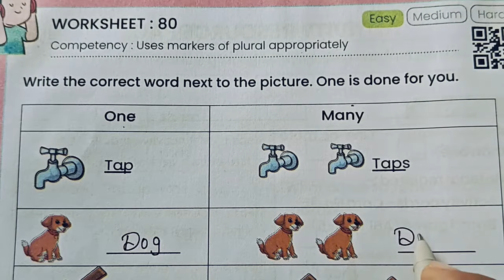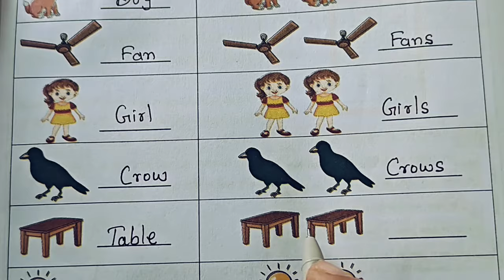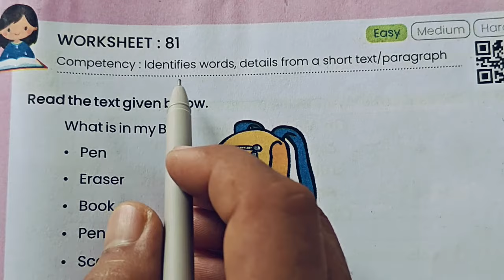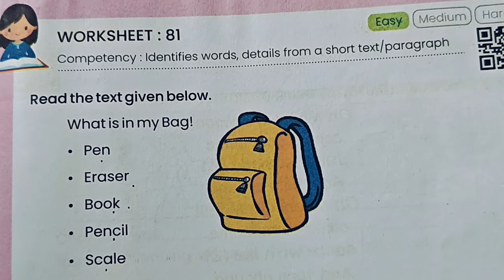Kaksha 3 Pahal English Worksheet 80-81||अंग्रेजी वर्कशीट 80+81 Class 3 पहल वर्कबुक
Kaksha 3 Pahal English Worksheet 80-81||पहल अंग्रेज़ी वर्कशीट 80+81 Class 3
Class 3 Pahal English Workbook||पहल अंग्रेज़ी Worksheet 80+81 kaksha 3
English वर्कशीट 80+81 for Grade 3 Worksheet:-80-81 Grade 3 English Workbook
Bridge Remediation Workbook Class 3
english grade 3 worksheet 80 aur 81
3rd standard English workbook worksheet 80-81
कक्षा 3 इंग्लिश वर्कशीट अस्सी और इक्कासी
kaksha 3 angreji worksheet 80+81
kaksha 3 angreji kary patrak 80+81
Class 3 Pahal English Workbook Worksheet 80+81
Pahal bridge workbook English class 3 english medium
पहल इंग्लिश worksheet 80+81
kaksha teen English karya patrak 80 aur 81
Teesari ki angreji karya patrak 80 aur 81
pahal workbook,
कक्षा 3 की अंग्रेज़ी की कार्यपुस्तिका,
कक्षा 3 अंग्रेज़ी पहल कार्य पुस्तिका कार्यपत्रक 80 और 81
कार्यपत्रक 80 और 81 अंग्रेज़ी कक्षा 3
3rd standard English karypatrak 80+81
English worksheet 80 aur 81 class 3
कक्षा तीन अंग्रेज़ी कार्य पुस्तिका कार्यपत्रक-80 और 81 सत्र 2024-25
Grade 3 English worksheet 80+81